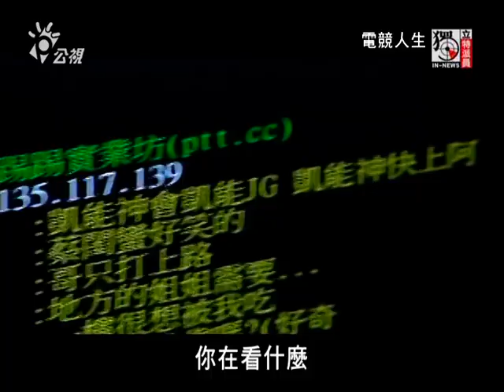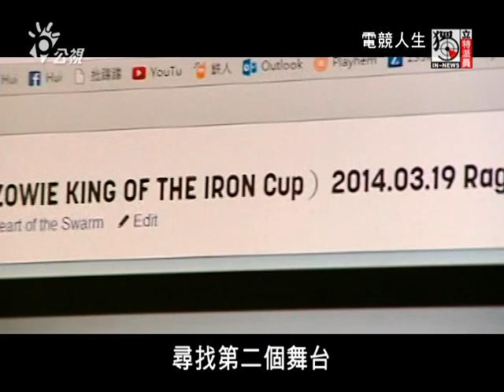獨立特派員 347集 (電競人生)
▌單元介紹
台灣的遊戲機產業曾經蓬勃發展、但卻在線上遊戲敗給了韓國。而現在、手機開啟了第二波機會、但也同時多了中國大陸這個對手，新一回的遊戲大戰、戰況更加激烈。
對多數人來說、網路遊戲是一種休閒娛樂，但是在特定的一群人眼中、打電玩是他們可以用來謀生的工作。他們的職業叫做電競選手，這一行的平均年齡不到25歲，每天工時大約八到十個鐘頭，內容就是對打練習、準備征戰國內外大大小小的職業比賽。在美國、電競選手被認可為職業運動員，而在亞洲、中國大陸也在十年前把電競列入職業運動，更別說遊戲產業發展最成熟的韓國了。其實、台灣選手也很厲害，一年多前有一支隊伍、奪下電競大賽的世界冠軍，那時候政府就說、要把電競列入體育項目、積極輔導。而輔導到現在的成績如何？透過獨立特派員的鏡頭、帶您一起進入電玩小子的電競人生。